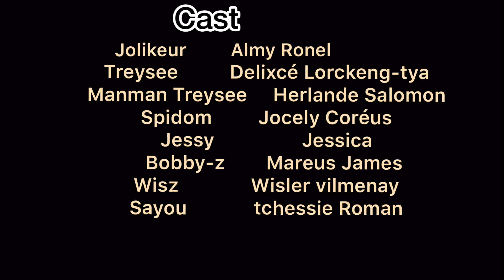KRIMINÈL mini serie( Épisode 1)